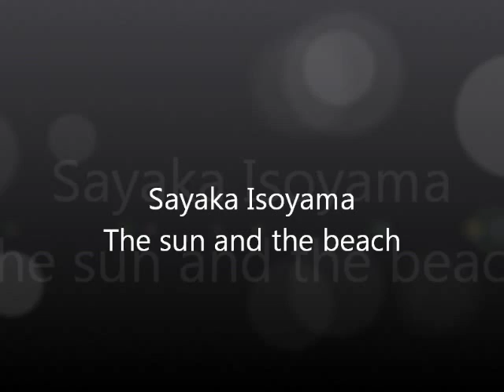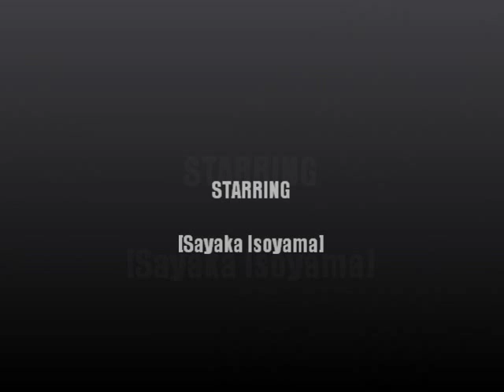The sun and the beach Sayaka Isoyama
Sayaka Isoyama
The sun and the beach